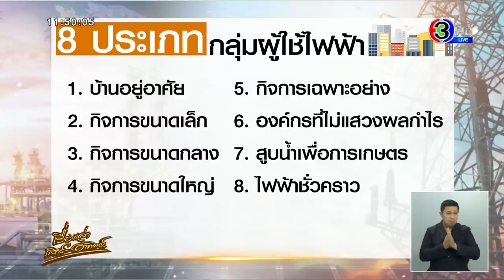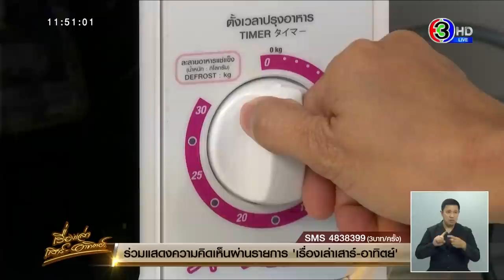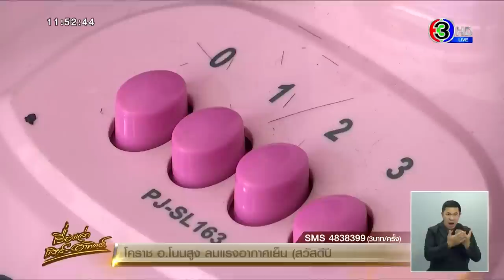กกพ.ยันตรึงค่าไฟบ้าน ใช้กี่หน่วยก็ 4.72 บาท/หน่วย ได้ทุกครัวเรือน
วานนี้ 16 ธ.ค. 65 สำนักงาน กกพ.ยืนยัน การตรึงค่าไฟบ้านไว้ที่ 4.72 บาท/หน่วย ได้ทุกครัวเรือน โดยนายคมกฤช ตันตระวาณิชย์ เลขาธิการ สำนักงานคณะกรรมการกำกับกิจการพลังงาน (กกพ.) เปิดเผยว่า หลังจากที่ กกพ.ได้ปรับปรุง ตัวเลขค่าไฟฟ้าผันแปรอัตโนมัติ (เอฟที) งวดเดือน ม.ค.-เม.ย. 2566 ตามมติคณะกรรมการนโยบาย พลังงานแห่งชาติ (กพช.) เมื่อวันที่ 25 พ.ย. ที่ผ่านมาเพื่อลดผลกระทบต่อภาคประชาชนและ วันที่ 14 ธ.ค. ได้สรุปผลการคำนวณอัตราค่าไฟฟ้าตาม แนวทาง กพช.ส่งผลให้ค่า FT งวดใหม่แบ่ง เป็น 2 กลุ่ม ประกอบด้วย กลุ่มผู้ใช้ไฟฟ้าบ้านที่อยู่ อาศัย ใช้ไฟไม่เกิน 500 หน่วยต่อเดือน) จะมี อัตราค่า FT เรียกเก็บคงเดิมที่ 93.43 สตางค์ ) ต่อหน่วย หรือคิดเป็นค่าไฟฟ้าเฉลี่ย (รวมค่าไฟฐาน) อยู่ที่ 4.72 บาทต่อหน่วย

ผู้ใช้ไฟประเภทอื่นๆ อาทิ กิจการขนาดเล็ก กิจการ ขนาดกลางกิจการขนาดใหญ่ โรงแรม โรงงาน อุตสาหกรรมผู้ใช้ไฟฟ้าชั่วคราว อาคารหอพัก อาคารสำนักงานที่อยู่ระหว่างก่อสร้างค่า FT จะอยู่ที่ 190.44 สต.ต่อหน่วย เมื่อรวมกับค่าไฟฟ้าฐานจะอยู่ที่ 5.69 บาท ต่อหน่วย หรือปรับขึ้น 20.5%ซึ่งต่อมาก็การตั้งคำถามจากสื่อมวลชนว่า แล้วกลุ่มผู้ใช้ไฟฟ้าบ้านที่อยู่ อาศัย ใช้ไฟเกิน 500 หน่วยต่อเดือน จะคิดอย่างไร รวมถึงประเด็นประเภทผู้ใช้ไฟประเภทอื่นๆ ครอบคลุ่มส่วนไหนบ้าง

โดย นายคมกฤช ได้ให้ข้อมูลว่าในปัจจุบัน มีการแบ่งกลุ่มผู้ใช้ไฟฟ้า ออกเป็น 8 ประเภท ได้แก่ ประเภทที่ 1 บ้านอยู่อาศัย / ประเภทที่ 2 กิจการขนาดเล็ก / ประเภทที่ 3 กิจการขนาดกลาง / ประเภทที่ 4 กิจการขนาดใหญ่ / ประเภทที่ 5 กิจการเฉพาะอย่าง / ประเภทที่ 6 องค์กรที่ไม่แสวงหากำไร / ประเภทที่ 7 สูบนํ้าเพื่อการเกษตร และ ประเภทที่ 8 ไฟฟ้าชั่วคราว โดยทั้ง 8 ประเภทนี้ ทาง กพช. ได้แบ่งใหม่เพื่อให้เข้าใจง่ายขึ้นคือ กลุ่ม กลุ่มผู้ใช้ไฟฟ้าบ้าน และ ผู้ใช้ไฟประเภทอื่นๆในการพานิช เพื่อเป็นไปตาม มติ กพช. ที่มุ่งเป้าเพื่อแบ่งเบาภาระประชาชนให้ได้มากที่สุด

โดยกลุ่มผู้ใช้ไฟฟ้าบ้านนี้ หมายถึง ประชาชนที่ยื่นขอใช้ไฟฟ้าต่อการไฟฟ้า เป็นประเภทที่ 1 บ้านอยู่อาศัย (ทาว์นเฮ้าส์ ทาวน์โฮม ตึกแถว บ้านเดียว คอนโดมิเนียม อะไรก็มายื่นขอใช้ไฟที่เป็นประเภทที่ 1 ทั้งหมดนี้หมายถึง กลุ่มผู้ใช้ไฟฟ้าบ้าน) ซึ่งกลุ่มผู้ใช้ไฟฟ้าบ้านจะใช้ไฟไม่เกิน 500 หรือเกิน 500 หน่วย ก็จะมีอัตราค่า FT เรียกเก็บคงเดิมที่ 93.43 สตางค์  หรือ (รวมค่าไฟฐาน) อยู่ที่ 4.72 บาทต่อหน่วย

ในส่วนของภาคธุรกิจ หมายถึง นิติบุคล หรือบุคคลที่เอาสังหาริมทรัพย์นั้นๆมายื่นขอใช่ไฟฟ้า ในประเภทที่ 2-8 ไม่ว่า สังหาริมทรัพย์จะเป็น ทาว์นเฮ้าส์ ทาวน์โฮม ตึกแถว บ้านเดียว คอนโดมิเนียม อะไรก็มายื่นขอใช้ไฟที่เป็นประเภทที่ 2-8  ทั้งหมดนี้หมายถึง กลุ่มผู้ใช้ไฟฟ้าภาคธุรกิจ และอาจรวมกลุ่มคนที่เอาตึกแถวมายื่นขอใช้ไฟประเภทธุรกิจ ที่ขายของข้างล่างอาศัยด้านบนด้วย จะมีอัตราค่า FT อยู่ที่ 190.44 สต.ต่อหน่วย เมื่อรวมกับค่าไฟฟ้าฐานจะอยู่ที่ 5.69 บาท ต่อหน่วย หรือปรับขึ้น 20.5%

นอกจากนี้มีการตั้งคำถามอีกว่าแล้วกลุ่มเกษตรกรที่มีการใช้ไฟฟ้าในการทำเกษตร หรือ ประเภทวัด จะมีอัตราค่าเอฟทีอยู่ที่เท่าไร่ นายคมกฤช ตันตระวาณิชย์ ย้ำว่าต้องยึดตามมติ กพช ว่าใช้อัตราค่าเอฟที  93.43 สตางค์  ใช้เฉพาะที่อยู่อาศัยเท่านั้นนอกเหลือจากนี้จะมีอัตราค่าเอฟทีอยู่ที่ 190.44 สต.ต่อหน่วย ยกตัวอย่างง่ายๆเช่น นายเอมีพื้นที่ 1 ไร่ ภายในพื้นที่ก็มีบ้านและการทำการเกษตรด้วย แล้วไปยื่นขอใช้ไฟเป็นประเภทที่ 1 บ้านอยู่อาศัย ก็จะจ่ายอัตราค่าเอฟที  93.43 สตางค์ แต่ถ้านายเอกไปยืนขอใช้ไฟที่เป็นประเภทที่ 7  นั่นหมายถึง กลุ่มผู้ใช้ไฟฟ้าภาคธุรกิจ จะมีอัตราค่าเอฟทีอยู่ที่ 190.44 สต.ต่อหน่วย

ส่วนจะมีมาตรการออกมาช่วยเหลือกลุ่มเปราะบาง ที่ใช้ไฟไม่เกิน 500 หน่วยหรือไม่ นายคมกฤช ระบุว่าต้องเป็นเรื่องของคณะรัฐมนตรีว่าจะมีงบจาก ปตท.มาอุดหนุนไหมถ้าไม่มี ครม.อาจจะต้องจัดตั้งงบขึ้นมาเองเพื่อเป็นส่วนลดค่า Ft หากไม่มีหน่วยงานใดเข้ามาช่วยเหลือประชาชนก็ต้องจ่ายค่า FT ตามที่ กพช.กำหนด

ขณะที่ในส่วนของภาคธุรกิจ ล่าสุด สภาอุตสาหรกรมแห่งประเทศไทย กำลังเร่งประสานงาน เพื่อเข้ายื่นหนังสือตรงถึงนายกรัฐมนตรี เพื่อขอให้ทบทวนมติ กกพ. และให้ตั้งคณะทำงานภาครัฐ-เอกชน มาหารือร่วมกันด่วนที่สุด ก่อนที่จะเริ่มเก็บค่าไฟฟ้าใหม่ในวันที่ 1 มกราคม 66 โดยยืนยันว่าค่าไฟฟ้าที่ขึ้นสูงถึง 5.69 บาท/หน่วย ส่งผลกระทบต่อต้นทุนของผู้ประกอบการอย่างรุนแรง และท้ายสุดจะถูกผลักภาระไปยังผู้บริโภค ผ่านการปรับขึ้นราคาสินค้าและบริการในปีหน้า 5-12% ซึ่งก็จะกระทบต่อเงินเฟ้อ ขีดความสามารถทางการแข่งขัน

ขณะที่การประชุมบอร์ด ปตท.วันนี้ มีรายงานว่า ยังไม่มีมติกรณีพิเศษเรื่องเงินช่วยเหลือค่าไฟฟ้า 6,000 ล้าน จากธุรกิจโรงแยกก๊าซ เพื่อลดต้นทุนค่าไฟฟ้าในช่วงเดือน ม.ค-เม.ย. 2566 ตามคำขอของ กพช.